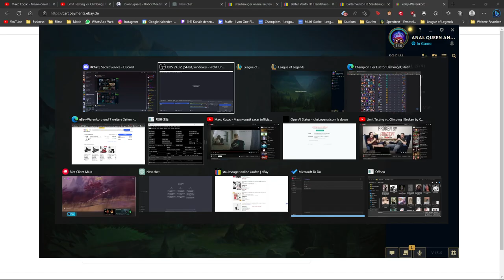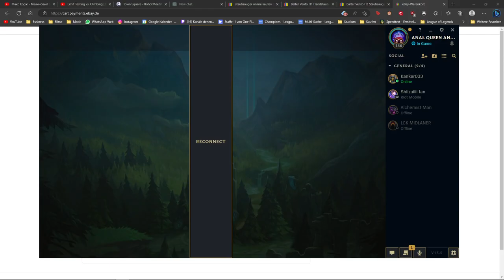Karthus jungle with Roelof bronze LOSS